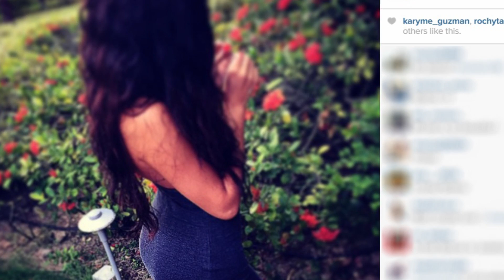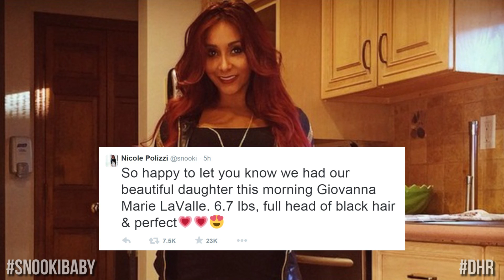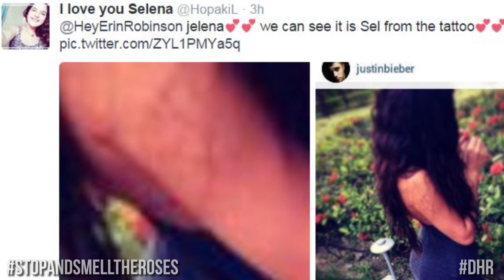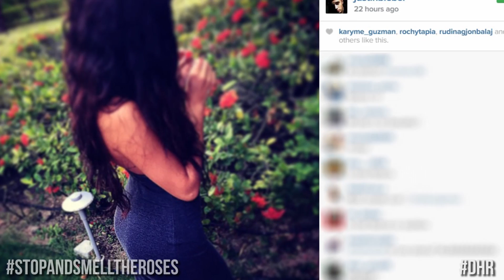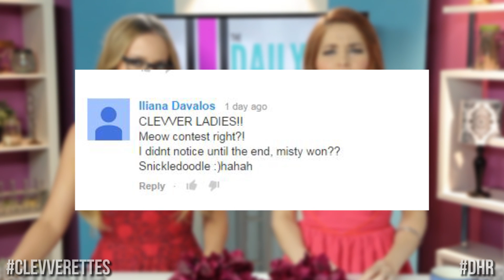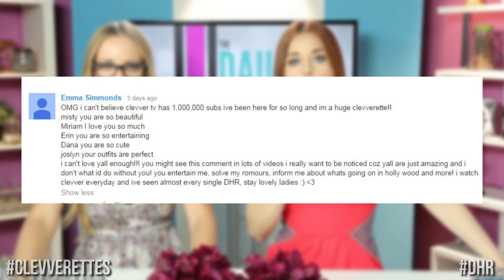Justin Bieber Posts Sexy Pic Of Selena? Jordin Sparks & Jason Derulo Split - (DHR)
Jason Derulo and Jordin Sparks call it quits, Ariana Grande’s hilarious SNL promos, and Justin Bieber romances Selena Gomez. We've got all of this and more on today's rundown.